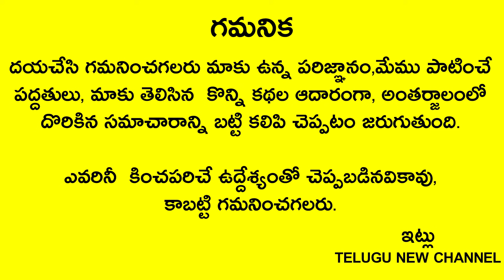రేపు 6న ఏకాదశి రాత్రి పడుకునే ముందు గ్యాస్ పొయ్యి పైన దీనిని చల్లితే కుభేరులవుతారు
Telugu New